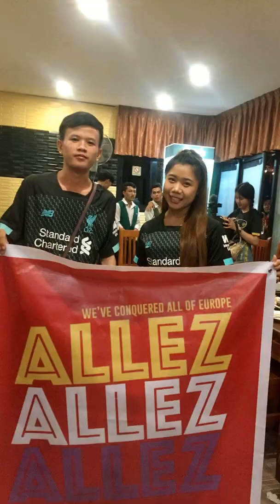งานแต่งคนจน [ Cover Music ] - ຣັກສາວລິເວີຟູ ສາວລິເວີພູລ ສາວລາວ ❤🇱🇦